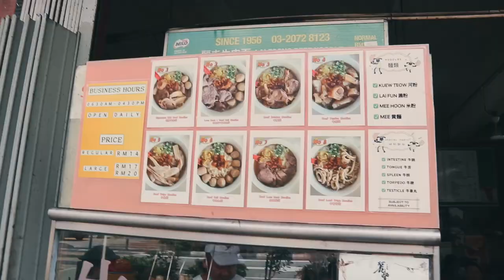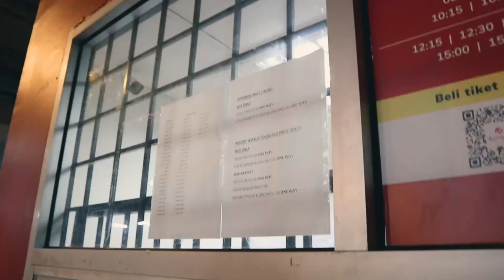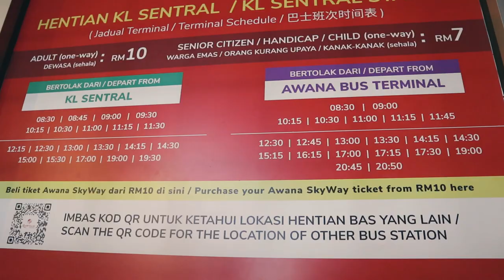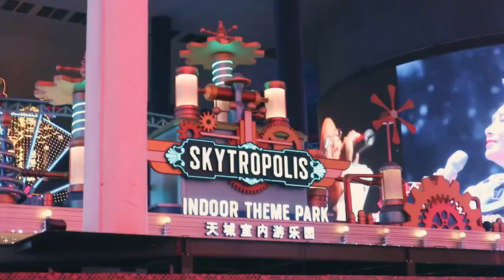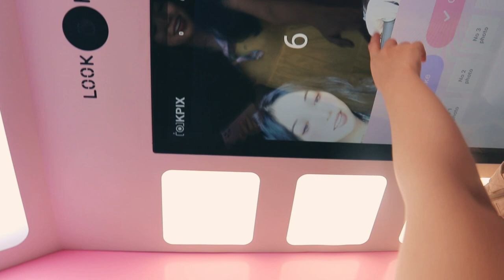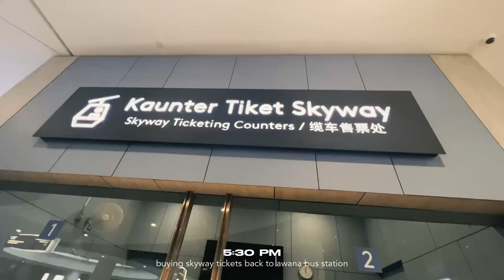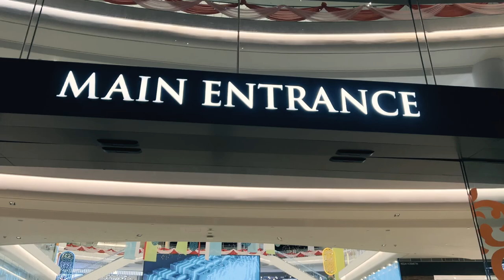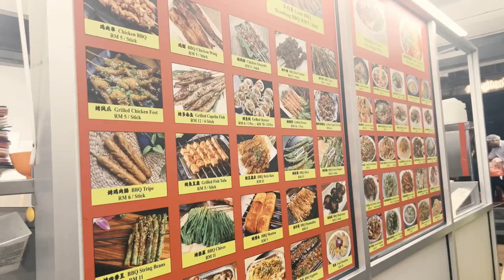MALAYSIA travel vlog 🇲🇾 Day trip to Genting Highlands (with rates and prices!) ☀️ ⛰ and Tsutaya KL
MALAYSIA travel vlog 🇲🇾 Day trip to Genting Highlands (with rates and prices!) ☀️ ⛰ + Tsutaya Books

One more episode after this and our Malaysia Travel series is over. :)